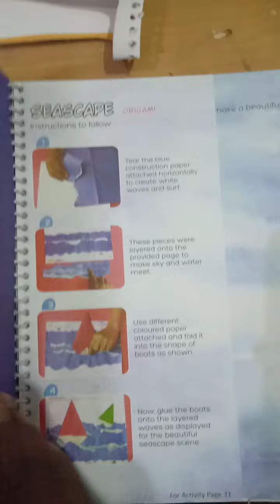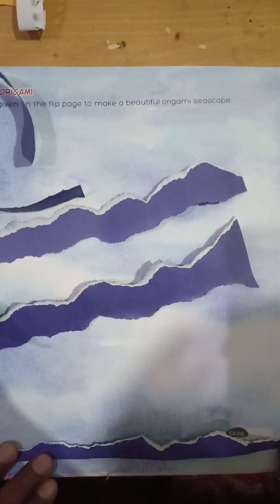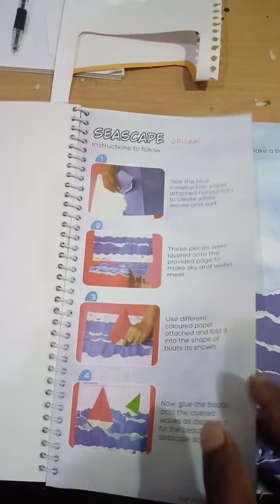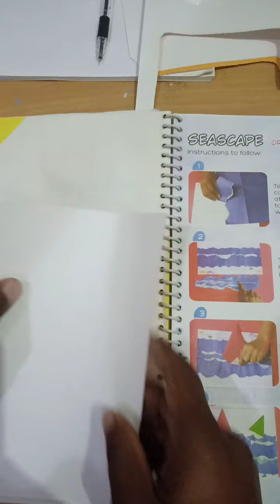Boat craft 1